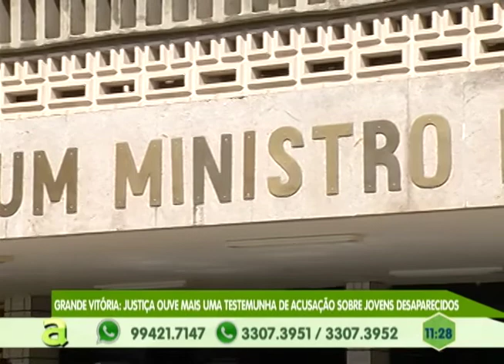Grande Vitória: Justiça ouve mais uma testemunha de acusação sobre jovens desaparecidos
02º BLOCO AGORA 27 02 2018 - Grande Vitória: Justiça ouve mais uma testemunha de acusação sobre jovens desaparecidos